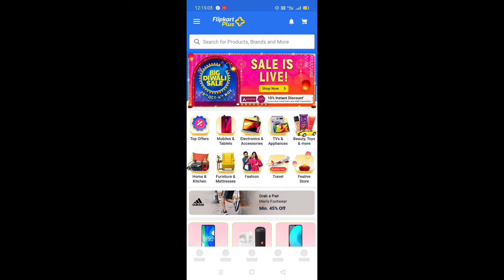Flipkart daily trivia quiz answers today l 30 October 2020 l win supercoins and vouchers